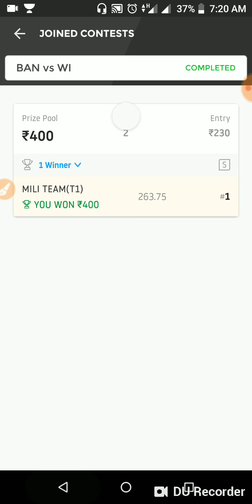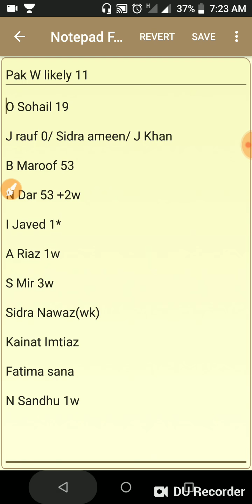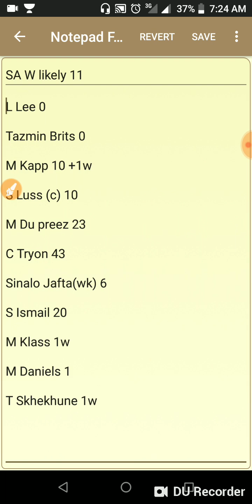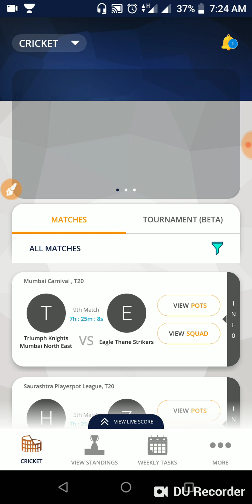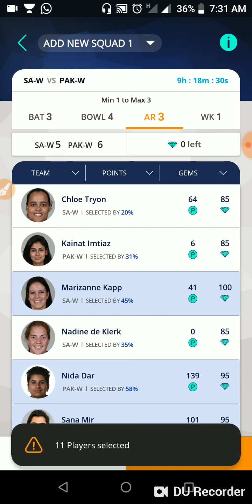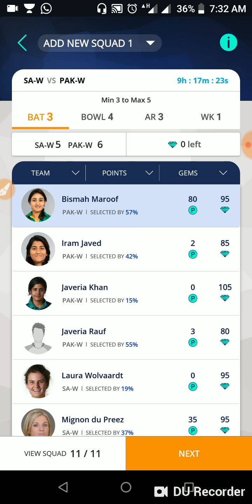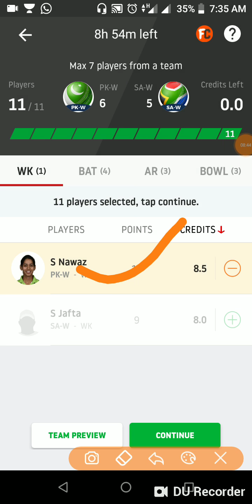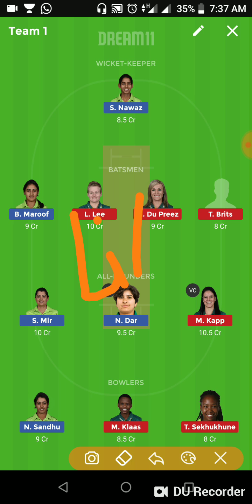PAK W Vs SA W 2nd T-20 DREAM11 TEAM PREDICTION, Playing11| Playerzpot Team and Prediction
PAK W Vs SA W 2nd T-20 DREAM11 TEAM PREDICTION, Playing11| Playerzpot Team and Prediction/ Pakistan w Vs South Africa W 2nd T20 DREAM11 TEAM AND PREDICTION| South Africa W Vs Pakistan w 2nd T-20 DREAM11 TEAM AND PREDICTION

DREAM11 TEAM
DREAM11 VIDEOS
DREAM11 PLAYING11
DREAM11 EXPERT
FANTASY PLAYING11
FANTASY VIDEOS
FANTASY TEAM
Fantasy Expert